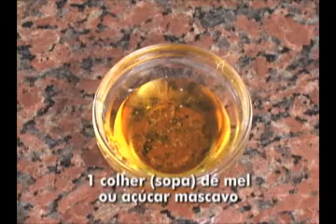04/12/2010 - Carnatal - Receita